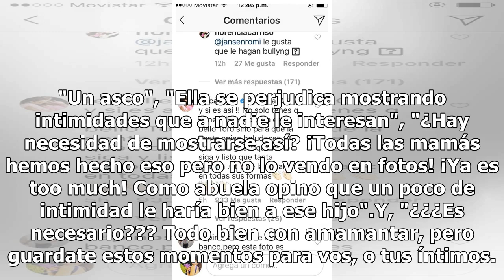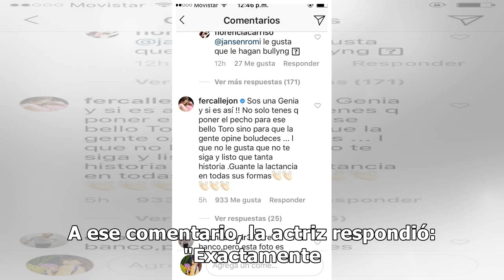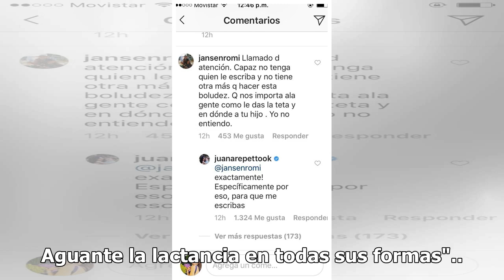Una controvertida foto de Juana Repetto con su hijo generó un gran revuelo en las redes